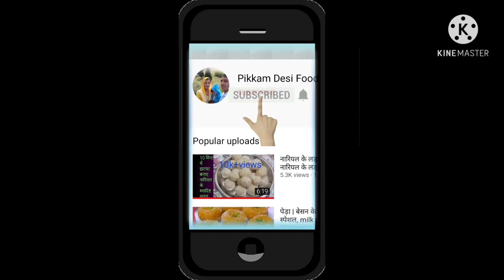Pizza Recipe- कढाई में बनाए बिना ओवन बिना यीस्ट सबसे आसान Tasty pizza/Dominos Style Pizza-Tawa pizza